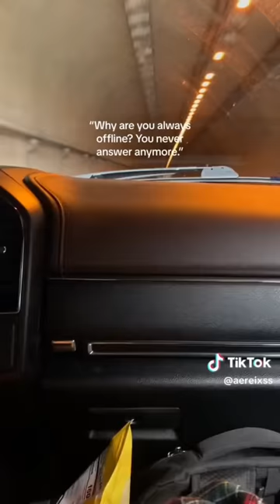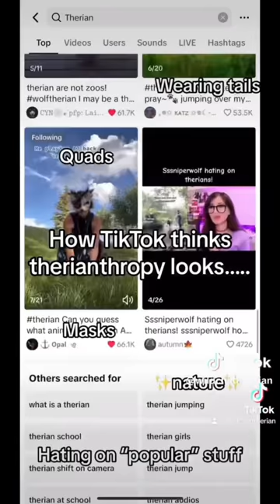Therian/quadrobics tiktok compilation!★||#44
None of these tiktoks are mine all the credits goes out to the original creators!🌿🐾